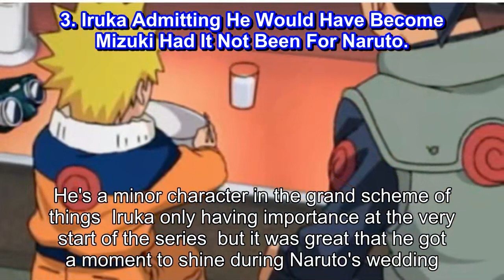10 Things You Missed In Naruto & Hinata's Wedding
10 Things You Missed In Naruto & Hinata's Wedding